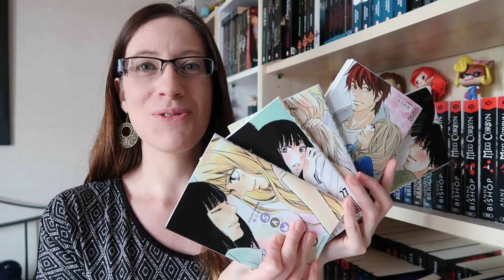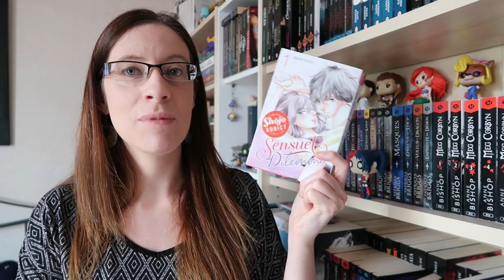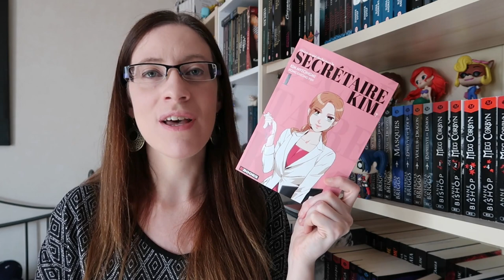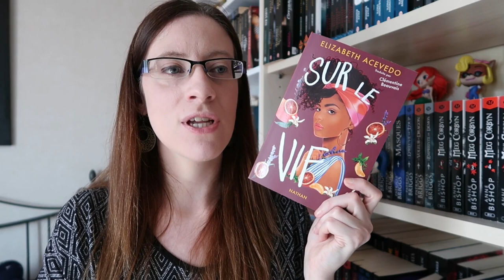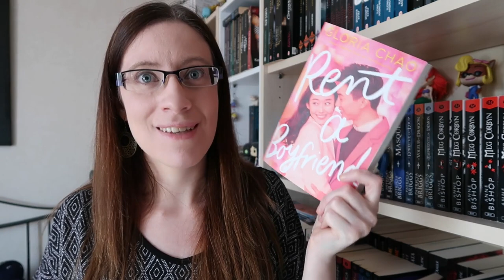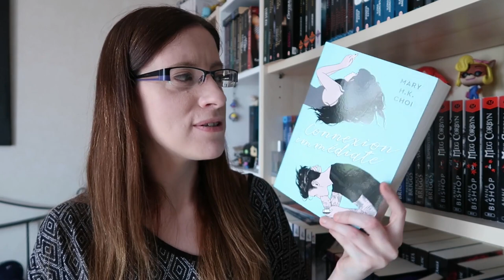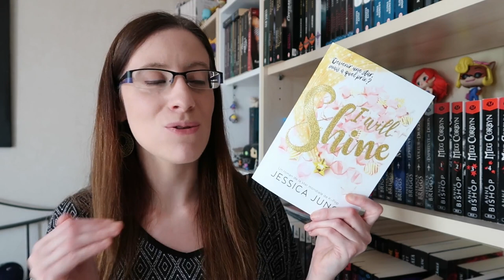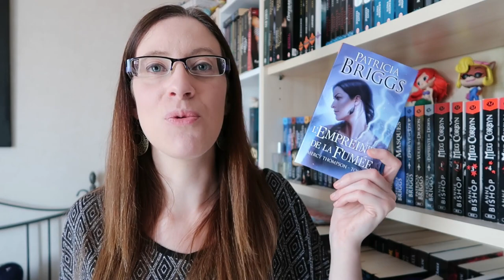Mes craquages de ces derniers mois. Raison.... quoi ?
Les livres cités :
01:08 - GRAPHIQUES :
♣ Sawako, tome 26 à 30 de Karuho Shiina
♣ Arté, tome 12 et 13 de Kei Ohkubo
♣ L'atelier des sorciers, tome 8 de Kamome Shirahama
♣ Wandering Souls, tome 2 de Zelihan
♣ Stay away, tome 2 de Yu Misaki
♣ Les carnets de l'apothicaire, tome 3 de Itsuki Nanao
♣ Laisse moi t'embrasser, tome 1 et 2 de Vega Nakashima
♣ Sensuel dilemme, tome 1 et 2 de Akimi Hata
♣ A sign of affection, tome 1 de Suu Morishita
♣ Terrarium, tome 1 de Yuna Irazawa
♣ Qu'est-ce qui cloche avec la secrétaire Kim ?, tome 1 de Kim Myeongmi

10:47 - ROMANS :
♣ Les filles au chocolat, tome 7 : Coeur praline de Cathy Cassidy
♣ En équilibre de Morgane Moncomble
♣ Jonas de Lily Arcoeur
♣ You know i'm no good de Jessi Ann Foley
♣ A vif de Elizabeth Acevedo
♣ A Pho love story de Loan Le
♣ Rent a boyfriend de Gloria Chao
♣ A good dog de Dan Gemeinhart
♣ Les coups de coeur de Keiko Carter de Florence Debbi Michiko
♣ Le vrai visage de Tulip Taylor de Anne Mainwaring
♣ Pour que tu sois mienne de Sara Farizan
♣ Connexion immédiate de Mary H. K. Choi
♣ L'amour en trois questions de Jennifer E. Smith
♣ IRL de Cory Doctorow et Jen Wang
♣ Bio non-officielle des BTS de Adrian Besley
♣ I will shine de Jessica Jung
♣ La charmante librairie des flots tranquilles de Jenny Colgan
♣ Today tonight tomorrow de Rachal Lynn Solomon
♣ La dernière geste, tome 1 : Dans l'ombre de Paris de Morgan of Glencoe
♣ L'odyssée des deux mondes de Anne-Laure Bondoux
♣ Mercy Thompson, tome 12 : L'empreinte de la fumée de Patricia Briggs